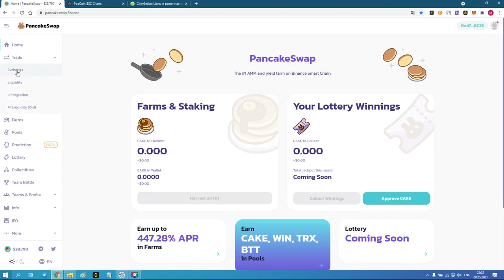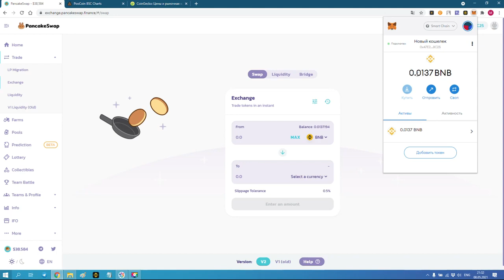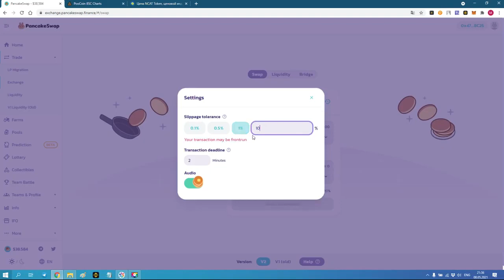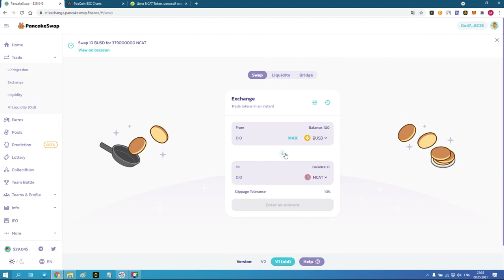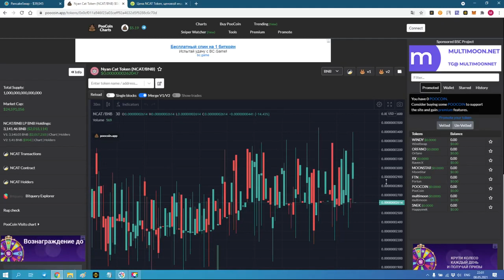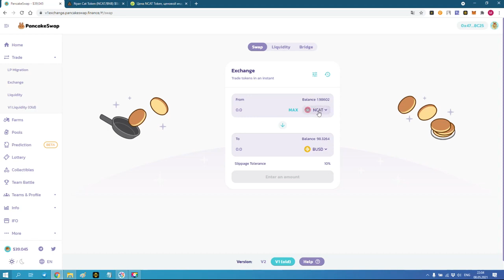Обзор PanCake Swap График, Обмен, Комиссии, Проскальзывание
PanCake Swap - децентрализованная биржа в сети Binance Smart Chain